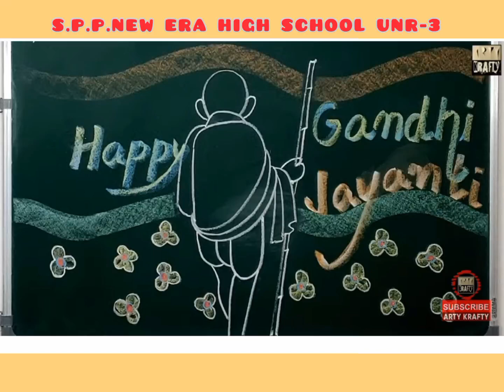2nd october# gandhi jayanti and lalbhadur shastri jayanti.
s.p.p new era guys in this video we are telling to our student's the sacrifices of freedom fighter s. stay tune...